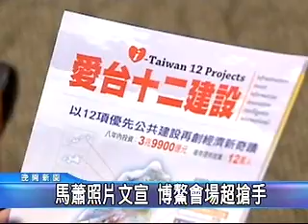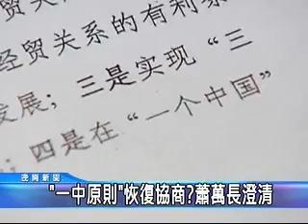20080413公視晚間新聞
20080413公視晚間新聞